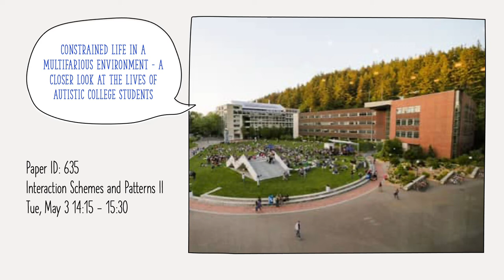[Preview] Constrained Life in a Multifarious Environment - A Closer Look at the Lives of ...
[Preview] Constrained Life in a Multifarious Environment - A Closer Look at the Lives  of Autistic College Students
Shameem Ahmed, Md Monsur Hossain, Cody Pragner, Mitch J Kimball, Ashima Shrivastava, Joseph Gildner, Sean McCulloch, Moushumi Sharmin

Session: Interaction Schemes and Patterns II

Abstract
For many students, attending college is a dramatic but necessary change. To gain a better understanding of experiences that are unique to autistic college students, we conducted a mixed-method study with 20 students (10 autistic and 10 neurotypical). We collected physiological, contextual, experience, and environmental data from their natural environment using Fitbit and smartphones. We found that stress patterns, emotional states, and physical states are similar for both groups. Our autistic participants prioritized academic success over everything else, often intentionally confining their movements among academic, resident, and work locations to engage themselves with academic work as much as possible. They had a small number of friends, always preferring quality over quantity and sometimes regarding friends as close as family members. To maintain a better social life, they extensively used social media. They slept more than neurotypical participants per day; however, they experienced lower sleep quality.